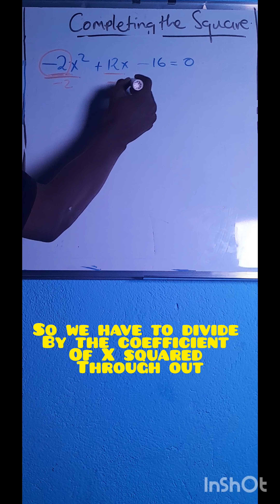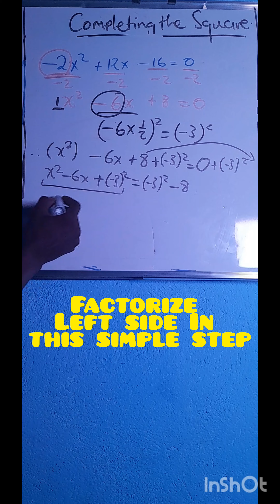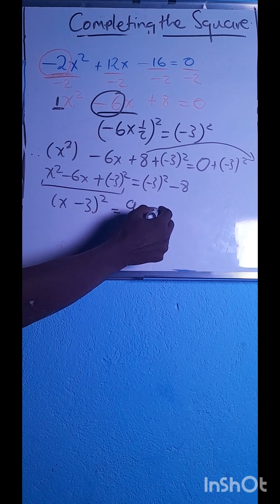completing the squares part 2